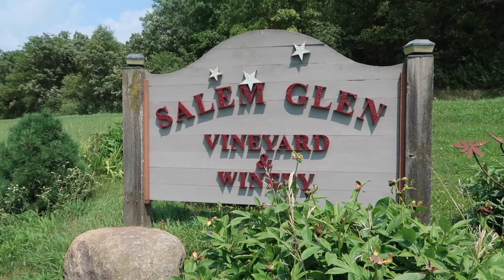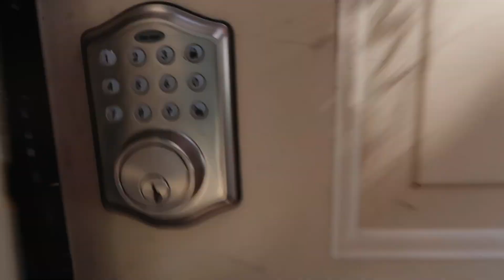The Hard Part About Traveling | Saying Goodbye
There is a hard part of traveling that we don't often talk about. You go somewhere, reunite with friends, meet new ones, have new experiences, eat new foods, see beautiful sunsets and then BAM it's time to leave.

My plan was to travel to Minnesota for 6 weeks, work on a winery, leave and never think of it again. Boy was I wrong. I unexpectedly fell head over heels for this place and the people and I have no idea how I am actually supposed to say goodbye.

Follow me through my last week in Minnesota and at the winery. I am driving to South Dakota and eventually landing in San Diego, CA. I will see you on the road. Look for me, Lulu, the jeep and trailer!
-xoxo tina